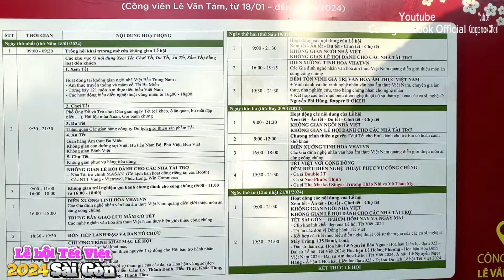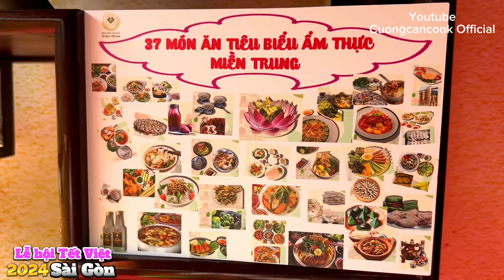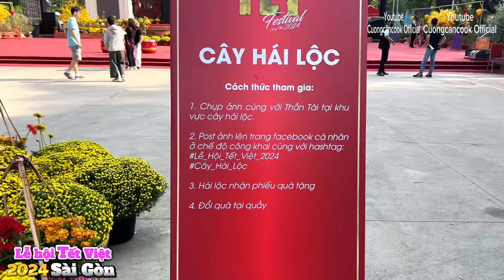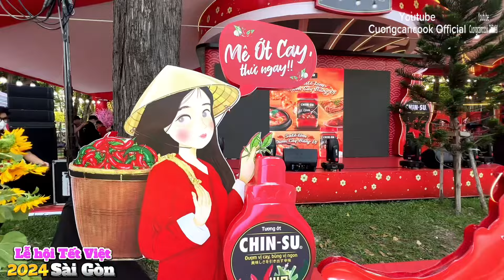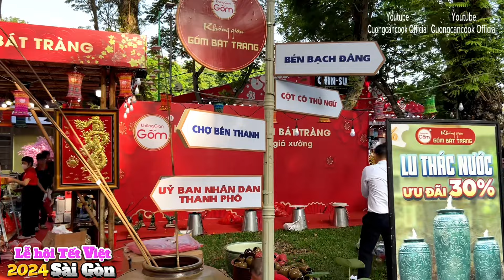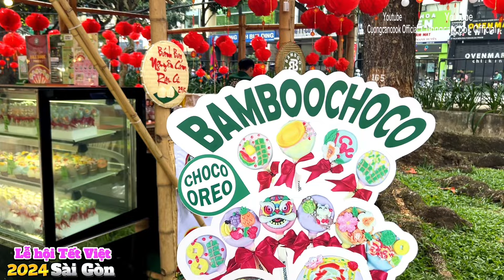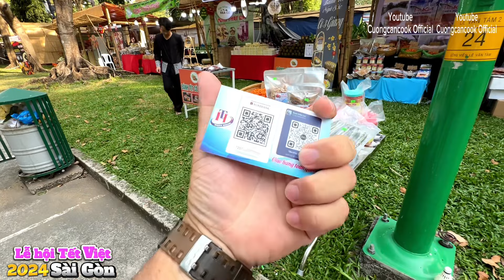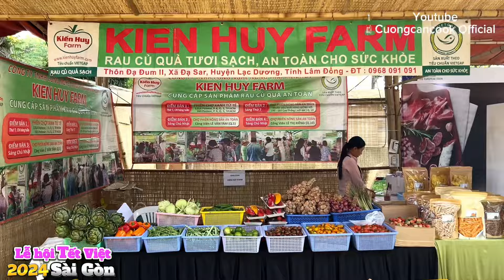359. Tết Sài Gòn - Bùng nổ Lễ hội Tết Việt với nhiều món ngon và phong tục Tết 3 miền: Bắc Trung Nam